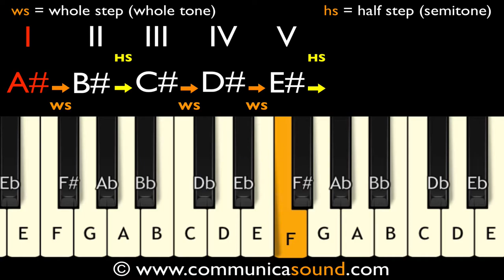A# NATURAL MINOR SCALE in 30 SECONDES - ANIMATED MUSIC THEORY TUTORIAL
Learn the A# NATURAL MINOR SCALE in 30 secondes with this easy animated music theory tutorial. Peace